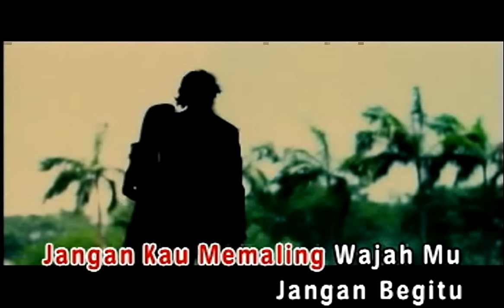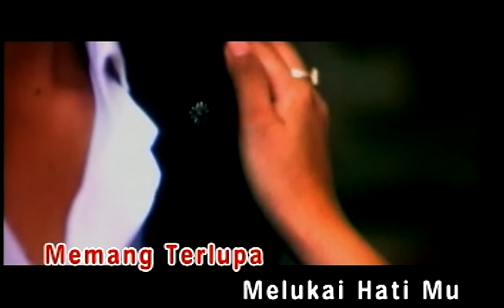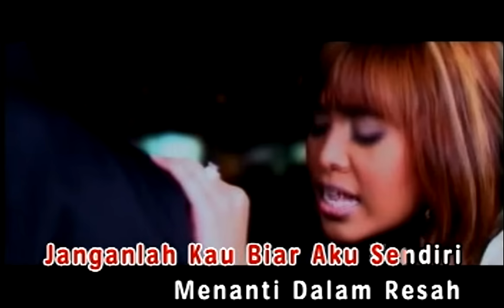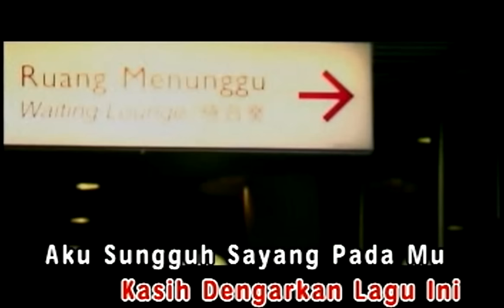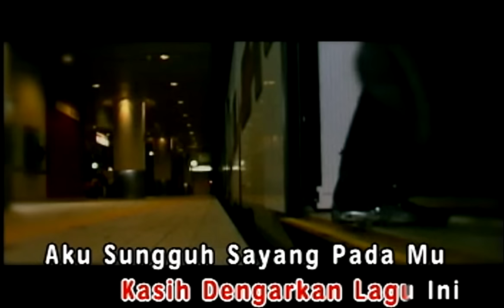Dayang Nurfaizah - Kasih Maafkan (Official Music Video HD Version)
Kau datang padaku
Membuatku ingin padamu
Oh salahkah aku
Inginkanmu memilikimu dan mencintaimu

Mengapa kita di sini
Terpaksa lama begini
Takkan ku menahan lagi

Ku tahu kau mahukan diriku
Tapi kau hanya merahsiakan
Cinta padaku

Ceritalah padaku perasaanmu itu
Yang sekian lama oh kasih
Jiwa kita sama
Ku mahukan dirimu

Ku merinduimu
Senyumanmu dalam mataku
Oh kau hanya di hati
Daku pasti tiada yang lain
Untuk selamanya

Mengapa kita disini
Terpaksa lama begini

cinta padaku

Jiwa kita sama
Ku mahukan kau kembali pada janji

Oh cinta kita kan bersama
Masih ada waktu untuk kita
Merasakan cinta selama-lamanya

cinta padaku

Ku mahukan dirimu
Ku mahukan dirimu
Ceritalah padaku perasaanmu
Oh kasih jiwa kita sama
Ku mahukan dirimu

Ku mahukan dirimu
Ku mahukan dirimu
Ceritalah padaku perasaanmu
Ku mahukan dirimu